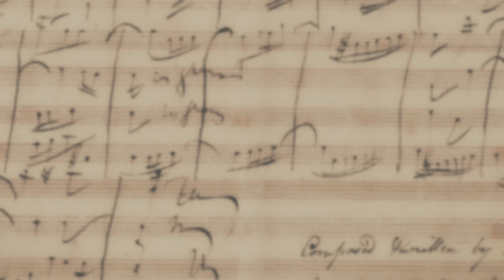Stamou Hearing Aids «Beethovens 9th» TVC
Directed by Thanos Angelis
Director of Photography: Pantelis Konsolakis
Edited by Kleitos Kyriakidis & Thanos Angelis
Color Grading: Pantelis Konsolakis
VFX / SFX / Sound Design: Kleitos Kyriakidis
Art Direction / Set Design / Props: Thanos Angelis
Costume Design: Dafni Tsakota
Production Assistants: Dimitris Alexiou
Extras Coach / Directors Assistant: Elena Aggelopoulou
Make Up / Hair : Vasso Koukouta

Aris Prospathopoulos as Ludwig von Beethoven
Aimilianos Stavrinos as the Confused Chelist
Marina Voulgari  as the Dutches of Salzburg

Moonlight Sonata 3rd Movement on Harpsichord
performed by Giorgos Aimilianos Stavrinos